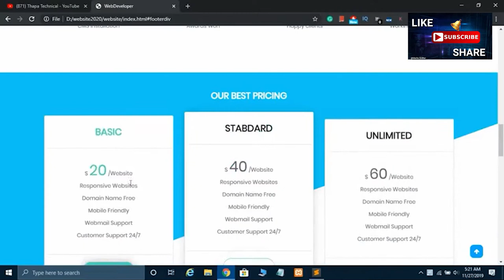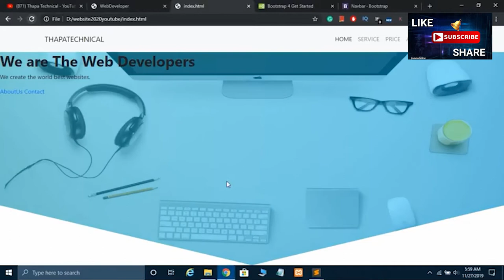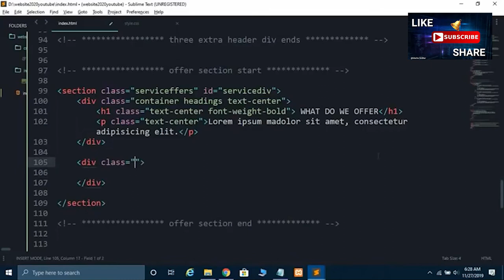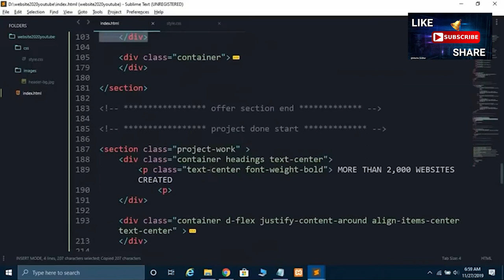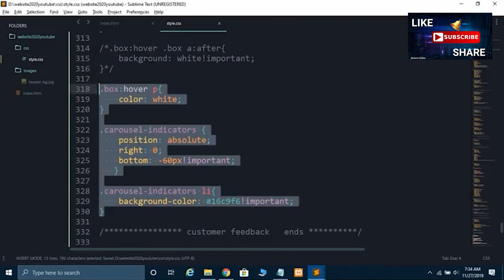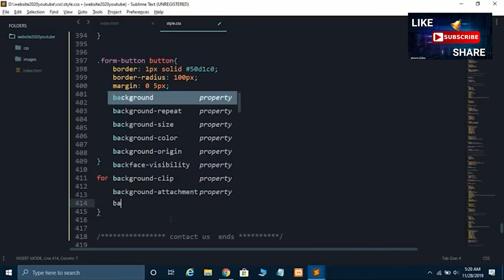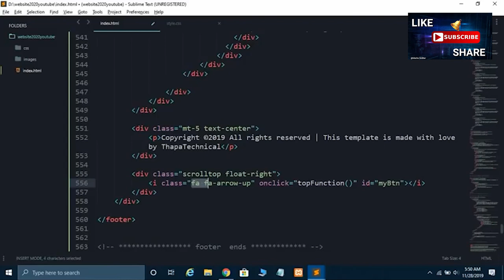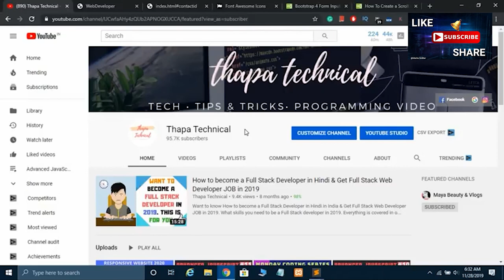HTML CSS Bootstrap 4 and JavaScript in Hindi 2020